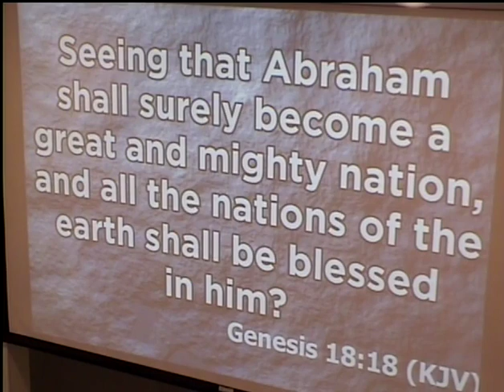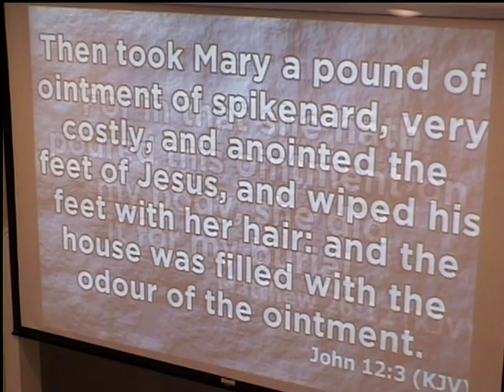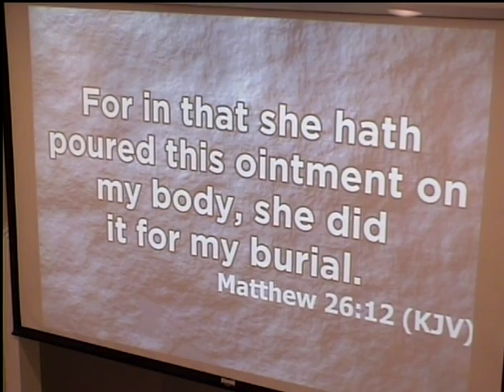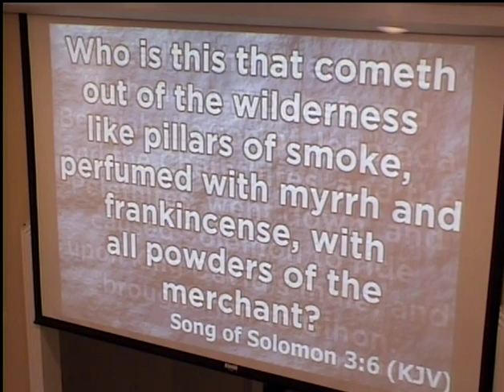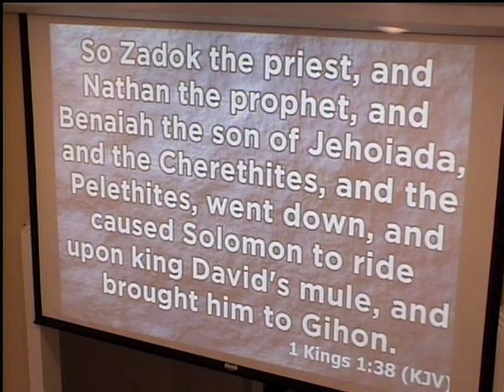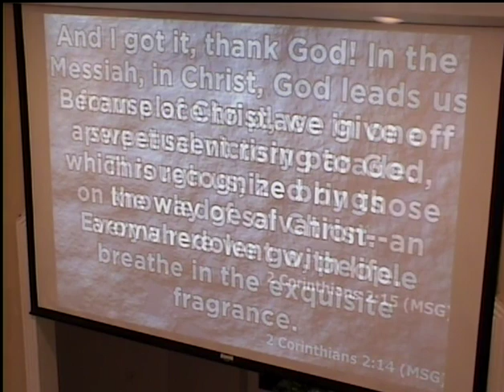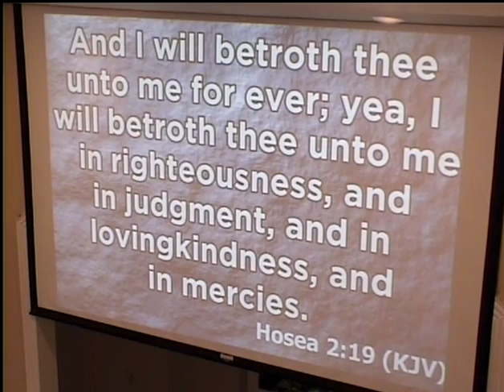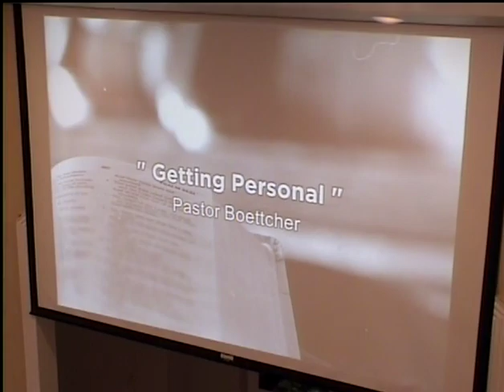Getting Personal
Pastor R. O. Boettcher